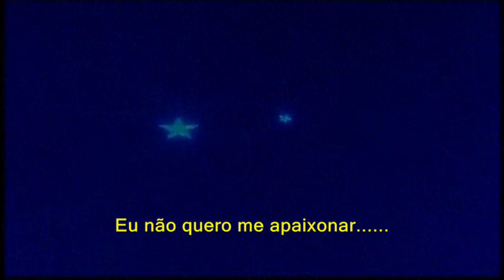Chris Isaak - Wicked Game - TelediscoVideoArte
Christopher Joseph Isaak, mais conhecido como Chris Isaak, nasceu em 26 de junho de 1956, em Stockton, na Califórnia, Estados Unidos.
A música de Isaak é uma combinação de country, blues, rock and roll, pop e surf rock com fortes influências de Roy Orbison e Elvis Presley.
Em 1984, assinou contrato com a Warner Bros, e lançou o primeiro álbum, Silvertone. Em 1988, seu contrato foi renovado e foi transferido para a Reprise Records.
A canção mais conhecida, Wicked Game foi lançada em 1989, no álbum Heart Shaped World. A canção, em versão instrumental, fez parte da trilha sonora do filme Coração Selvagem (Wild at Heart) de David Linch. Também, em 2000, fez parte da trilha sonora do filme Um Homem de Família, (The Family Man), com Nicolas Cage e Téa Leoni. O sucesso da música, foi graças a uma rádio americana que tocou a versão completa da canção, e rapidamente tornou presença constante nas paradas de sucesso. O vídeo dessa canção foi dirigido pelo renomado fotógrafo Bruce Weber. Gravado em preto e branco, Chris Isaak contracenou com a top model dinamarquesa Helena Christensen, onde ambos rolavam na areia da praia, se abraçavam e sussurravam um no ouvido do outro. O vídeo foi sucesso na MTV Americana e no canal a cabo VH1. Reza a lenda que o cantor queria continuar o "jogo perverso" depois das filmagens, mas a modelo não quis saber do galã, pegou o cachê e se mandou.
Em 1999, a música Baby Did A Bad, Bad Thing, fez parte da trilha sonora do filme De Olhos Bem Fechados, (Eyes Wide Shut), de Stanley Kubrick, estrelado por Tom Cruise e Nicole Kidman.
Em 2001, Chris Isaak estreou seu próprio seriado de TV, o The Chris Isaak Show, que ficou no ar entre 2001 e 2004 no canal de TV a cabo Showtime, nos Estados Unidos.
Sua primeira experiência como ator foi em 1988, com De Caso com a Máfia, de Jonathan Demme, tendo Michelle Pfeiffer como companheira nos sets.
No decorrer de sua carreira, Chris Isaak já lançou onze álbuns, doze singles e foi indicado duas vezes ao Grammy Awards.
Em 2004, a canção Life Will Go On, fez parte da trilha sonora do filme Curtindo a Liberdade, (Chasing Liberty), estrelado por Mandy Moore.
O trabalho mais recente de Isaak chama-se Mr.Lucky, lançado em Fevereiro de 2009.
A música Wicked Game foi regravada recentemente pela banda HIM e também pelo Corey Taylor, vocalista das bandas Stone Sour e Slipknot..